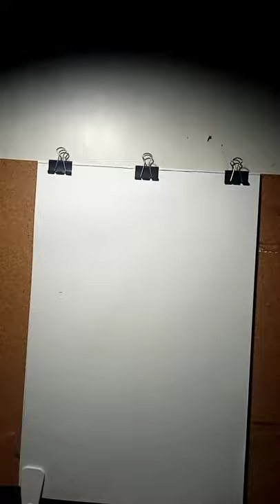My Drawing sketch of Shiho Yoshimura "Way of the House Husband" Theme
Timelapsed sketch of Shiho Yoshimura "Way of the House Husband" Theme

Kindly checkout my pages to see some of my works!!